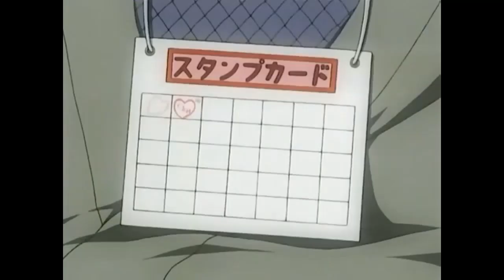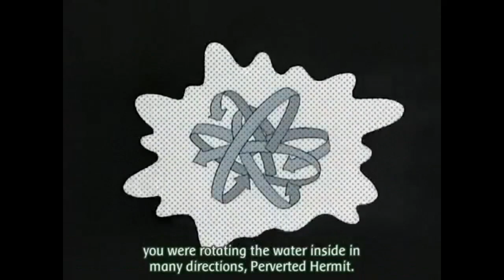Jiriaiya is TOO HARD On Naruto, Minato's Rasengan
Naruto is having a hard time figuring out his new technique

Boruto Shippuden

Do you want to own your favourite seasons and episodes of Naruto? Check it out below!

Naruto Uncut Box Set: Season 1, Vol. 1:

Naruto Uncut Box Set: Season 2, Vol. 1:

Naruto Uncut Box Set: Season 3, Vol. 1

Naruto Uncut Box Set: Season 4, Vol. 1

Naruto Shippuden:

DVD Set 1:

DVD Set 2:

DVD Set 3:

DVD Set 4:

DVD Set 5:

DVD Set 6:

DVD Set 7:

DVD Set 8:

DVD Set 9:

DVD Set 10:

DVD Set 11:

DVD Set 12:

DVD Set 13:

DVD Set 14:

DVD Set 15:

DVD Set 16:

DVD Set 17:

DVD Set 18:

DVD Set 19:

DVD Set 20:

DVD Set 21:

DVD Set 22:

DVD Set 23:

DVD Set 24:

DVD Set 25:

DVD Set 26:

DVD Set 27:

DVD Set 28:

DVD Set 29:

DVD Set 30:

DVD Set 31:

DVD Set 32:

DVD Set 33:

DVD Set 34:

DVD Set 35:

DVD Set 36:

DVD Set 37:

DVD Set 38: